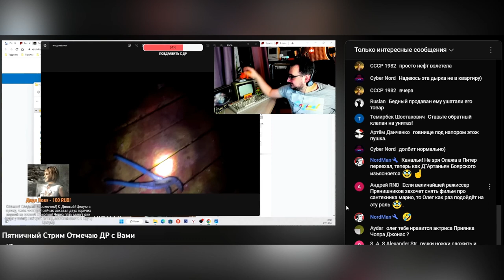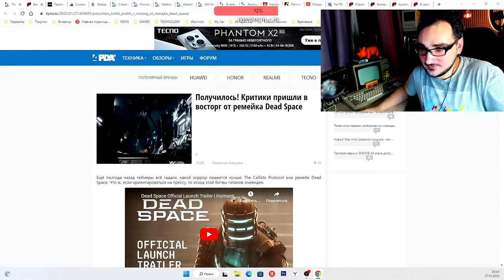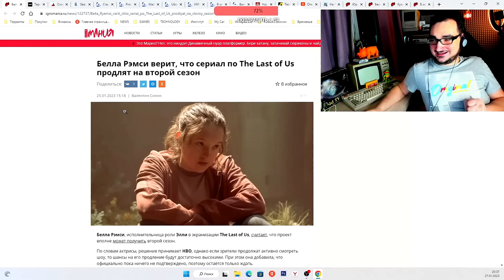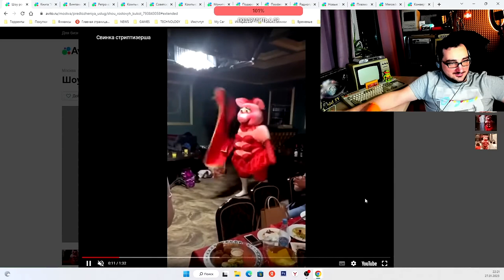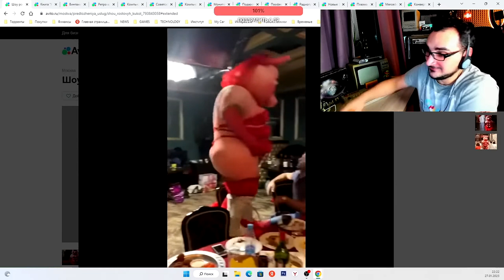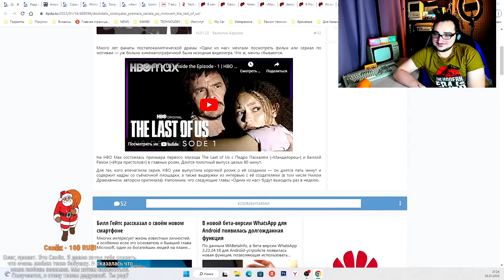Oleg Kerman - Возбужденные Донаты Кермана | или с ДР олег керман стрим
Олег Керман на пятничном стриме играет в mario bros черный плащ новогодний олег керман увидел фейерверк,